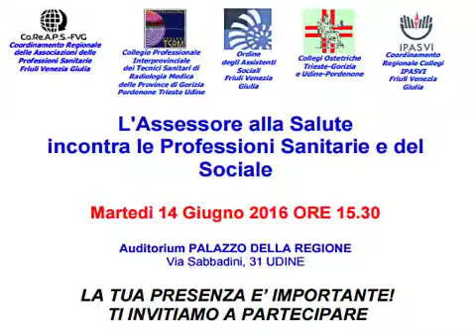04) BRESSAN - 14.6.16 - L'ASSESSORE ALLA SALUTE INCONTRA LE PROFESSIONI SANITARIE E DEL SOCIALE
Dott.ssa BRESSAN Adriana - Pres. Ordine assistenti sociali
- Cambiamento dei bisogni della popolazione
- Marginalità sociale
- Tipi di intervento
- Servizi di nuova generazione
- Progetti condivisi con la comunità